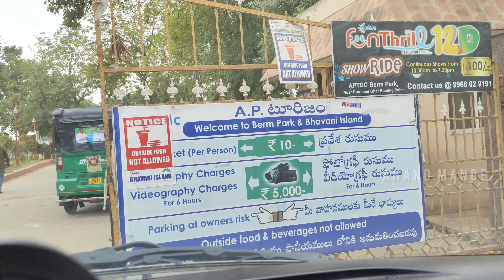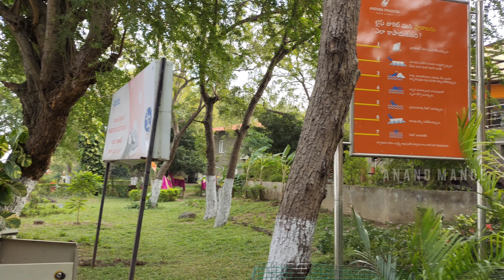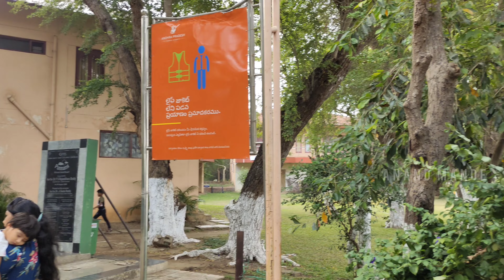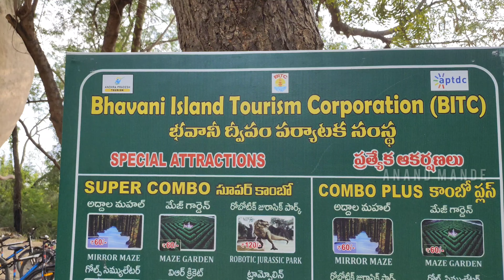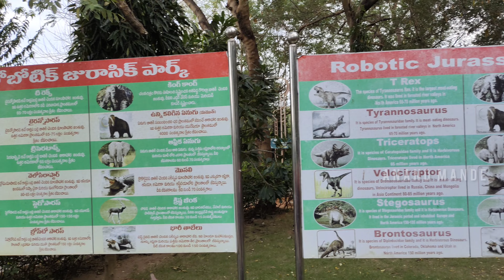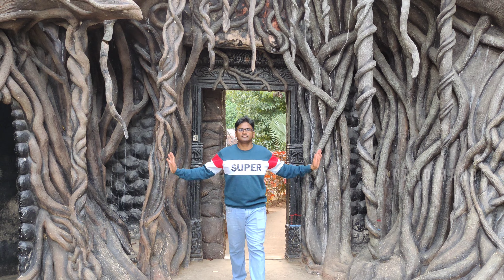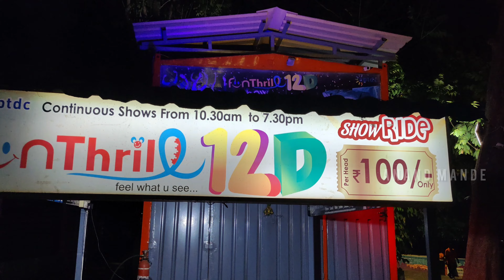Bhavani Island | 4K | Full Detailed Tour | Vijayawada | Andhra Pradesh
Welcome to Anand Hyderabad Traveller Channel..!

This is full detailed tour of Bhavani Island which located in Vijayawada, Andhra Pradesh.

Below are the links for detailed tour videos of other places.